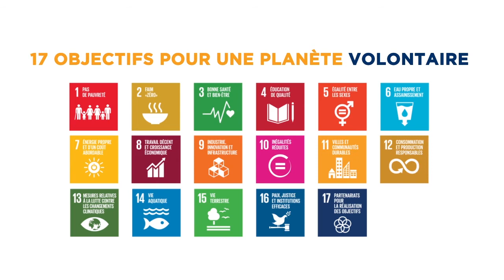JVF 2017 : Joana, directrice adjointe par intérim AFD au Tchad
France Volontaires, organise chaque année, le 1er octobre, à travers le monde la Journée du Volontariat Français (JVF). Cette année, en 2017, la Journée du Volontariat Français 2017 fêtera la contribution des volontaires aux Objectifs de développement durable (ODD). Pour en savoir plus